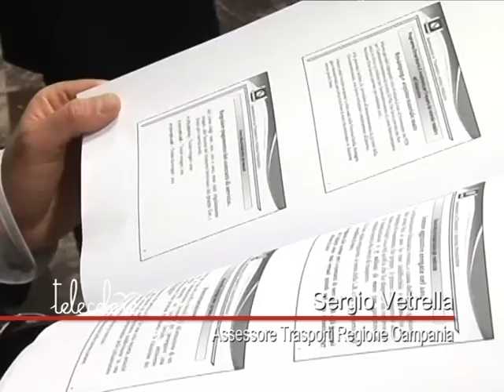TG 110412 Vetrella: "Sul Cstp il sindaco di Salerno De Luca fa solo populismo"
Intervenendo in diretta allo Speciale TG di Telecolore, andato in onda oggi pomeriggio, l'assessore ai trasporti della Regione Campania ha bocciato il piano avanzato ieri dal sindaco di Salerno per salvare il Cstp. "Solo popolusmo", ha detto Vetrella rispondendo alle domande del direttore di Telecolore, Franco Esposito, ed agli ospiti in studio, tra i quali il collega della Provincia di Salerno, Romano Ciccone, il rappresentante del Comune di Salerno nel cda del Cstp, Mariano Mucio, e l'ex sindaco di Cava de' Tirreni Luigi Gravagnuolo. De Luca, inoltre, sempre secondo l'assessore regionale dimenticherebbe che i comuni possono introdurre nuove tasse e sostenere i servizi. Una riduzione del taglio dei trasferimenti regionali, quindi, come auspicato da De Luca nel piano in 5 punti presentato ieri, sarebbe per Palazzo Santa Lucia irrealizzabile vista la situazione di difficoltà generale del settore. Ma vetrella è andato anche oltre, difendendo il piano di salvataggio del trasporto pubblico in Campania, illustrato ieri mattina a Napoli e ribadendo di lavorare di concerto con aziende ed enti locali. L'intervista integrale (di circa 15 minuti) all'interno della prima parte dello Speciale TG di Telecolore, che andrà in onda in replica questa sera alle 20:30 e pubblicata anche sul sito internet